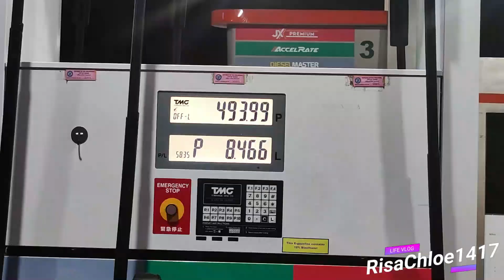[Walking] Happy Sunny Day Walking at Mintal Rd - Davao City Philippines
On a nice holiday, We went for a walk to the river on Mintal Roaad in Davao City, Philippines.
Many cyclists were enjoying cycling.
We enjoyed a relaxing walk while looking at beautiful flowers and scenery.
Please feel the daily life of peaceful Davao City, Philippines through this video.
天気の良い休日に、フィリピン・ダバオ市のミンタル通りにある川まで散歩へ出かけました。
多くのサイクリストがサイクリングを楽しんでいました。
美しい花々や景色を見ながら、のんびりと歩くことができました。
この動画を通して、平和なフィリピン・ダバオの日常を感じてください。